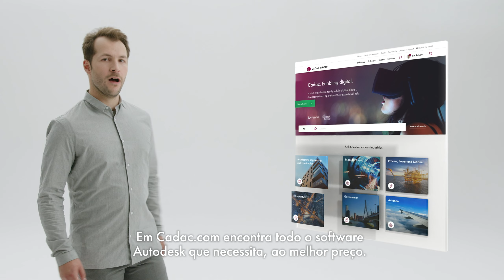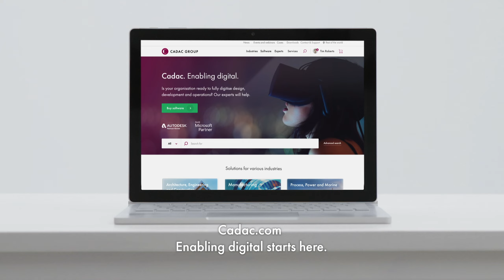Cadac.com | Enabling digital starts here (Português) | Cadac Group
Os preços mais interessantes para Autodesk e o melhor serviço na Cadac.com.

Como um dos revendedores de produtos Autodesk mais respeitados da Europa, queremos que tire o máximo dos aplicativos Autodesk.

A digitalização está avançando plenamente na indústria de manufatura, de construção civil e entidades governamentais. Os nossos especialistas estão prontos para ajudá-lo a abraçar esta transformação digital.